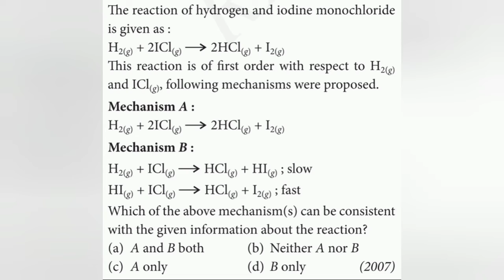The reaction of hydrogen and iodine monochloride given as :H2 + 2ICl → 2HCl + l2 This reaction is of